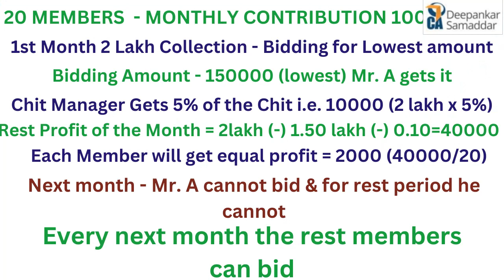CHIT FUND COMPANY | Business ? Income Source ? Model ? Scam ? Security? CA.Deepankar Samaddar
Paid Consultancy appointment @ 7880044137 during 10.30 AM to 6 PM Working Days

during working hours 10.30 am to 6 pm Monday to Saturday Working Days for any help , Registration , Consultancy , Training & Business Coaching